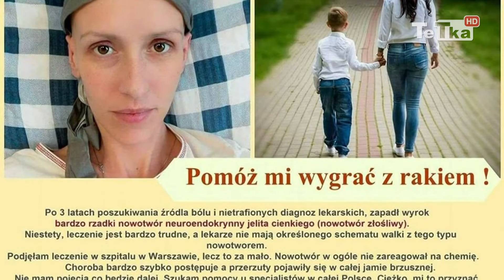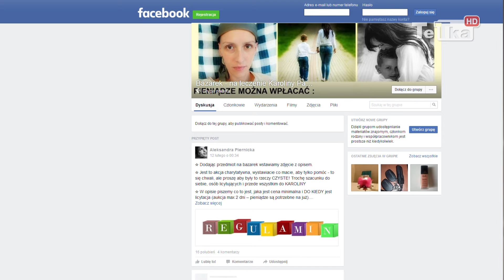Charytatywna gala boksu - walki pięściarzy, zawodników MMA - Tv Tetka Tczew HD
Z inicjatywy grupy bokserskiej Thunder Fight Club Krystiana Cieśnika w sobotę odbędzie się gala boksu, której celem jest zbieranie pieniędzy na rzecz walczącej z chorobą nowotworową Karoliny Pastwy.